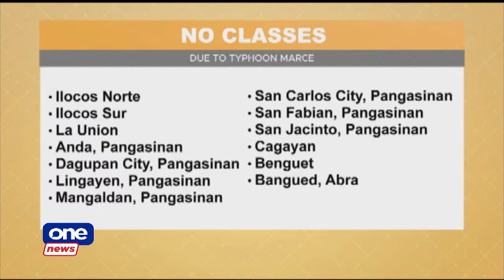One News Now | Donald Trump thanks supporters after election win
• Class suspensions due to Typhoon Marce
• Donald Trump thanks supporters after election win
• Trump’s projected immigration policies trouble some Filipino-Americans